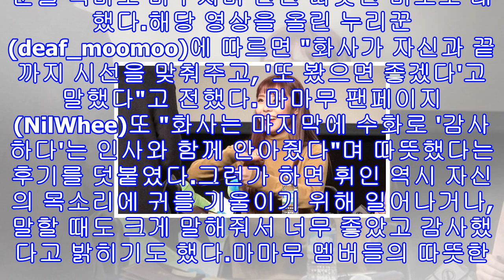마마무 휘인 화사 팬싸인회 후기, 한 걸그룹이 청각장애인팬을 대하는 법